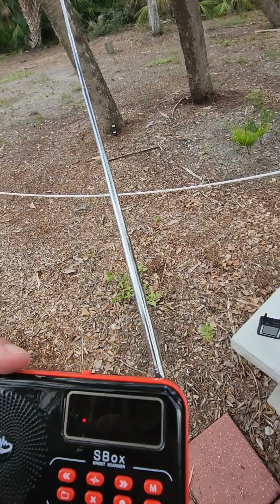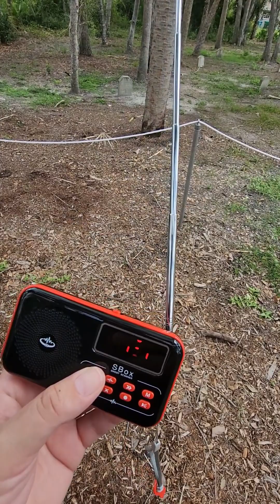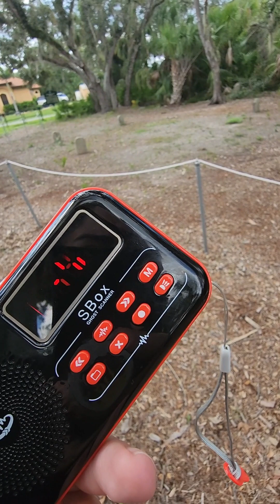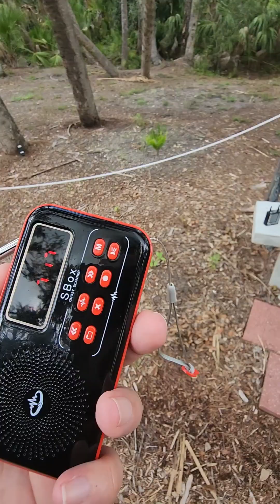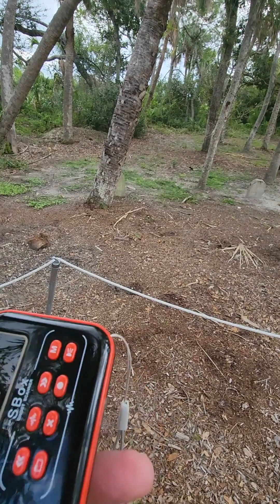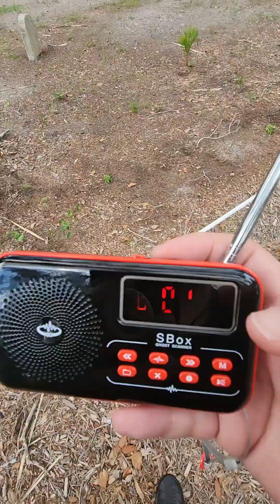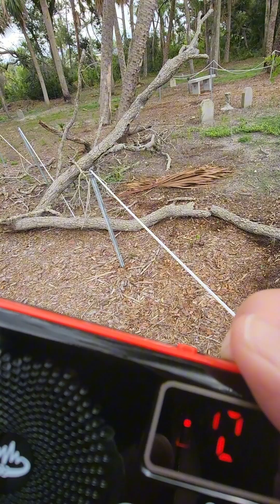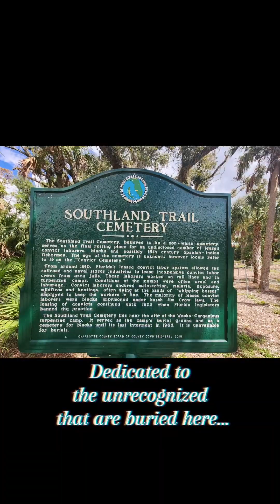𝐈𝐧𝐯𝐞𝐬𝐭𝐢𝐠𝐚𝐭𝐢𝐧𝐠 𝐭𝐡𝐞 𝐇𝐢𝐬𝐭𝐨𝐫𝐢𝐜 𝐒𝐨𝐮𝐭𝐡𝐥𝐚𝐧𝐝 𝐓𝐫𝐚𝐢𝐥 𝐂𝐞𝐦𝐞𝐭𝐞𝐫𝐲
This cemetery, also known as the Jobean Cemetery or to locals here as the "Convict Cemetery," is situated near the Charlotte harbor, and the Northern Railroad depot.  This final resting place for possible Spanish-Indian fishermen in the 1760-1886 and an undisclosed number of leased convict laborers dating back from 1887.  The African American prisoners who were in the Southland area jails, were purchased to work at the local areas Railroads, lumber companies and turpentine camps.  While the leasing of convicts for labor was banned in 1923, the Jobean Cemetery hosted more respectful burials afterwards, until it's last interment in 1966.
In 2009 a Boy Scout troop 37 began clean up with vegetation clearing and sign donation and pathway entrances to this historic resting place that's a key part of Florida's history.

Items used here:
The SBox Ghost Scanner from Ghost Stop.

🎶 Music by our teammate Ernesto from the band ModernMimes if you want custom music for your page, please contact and follow his amazing band! 🔥🤘🏻